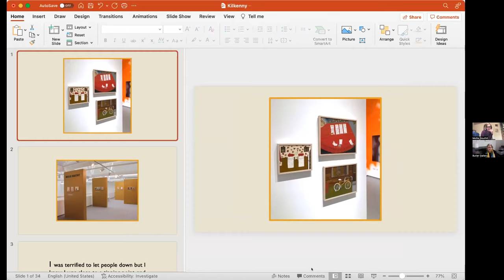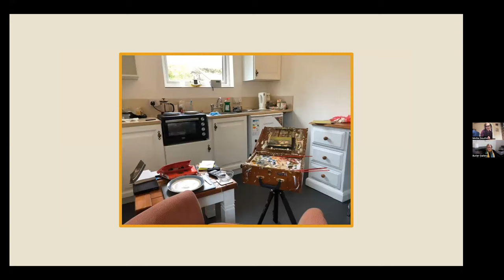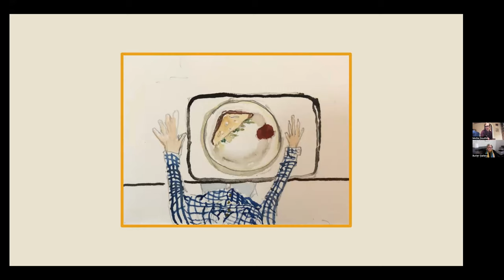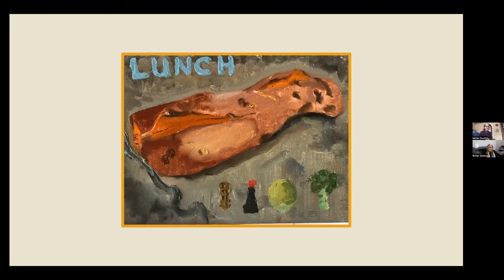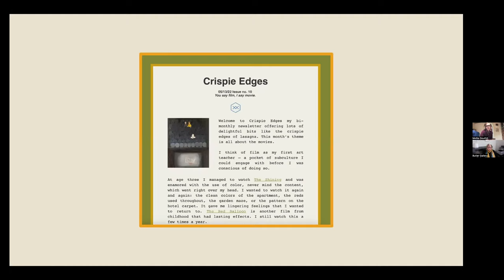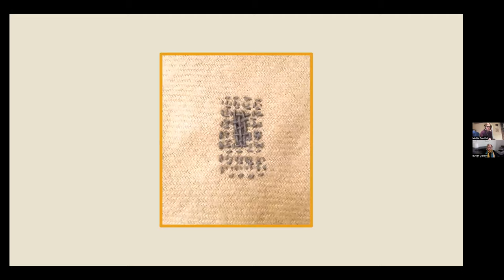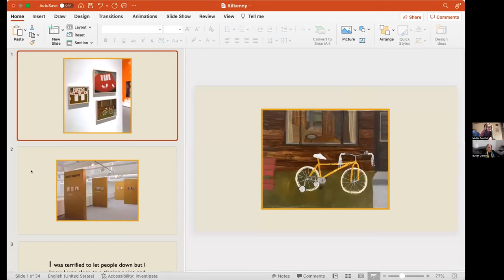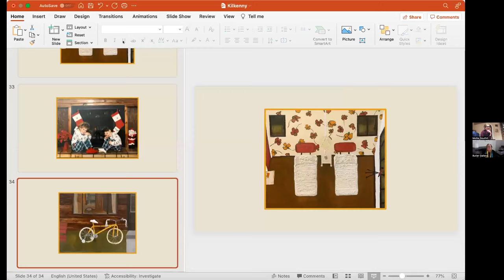Mollie Douthit Artist Talk with Anna O'Sullivan